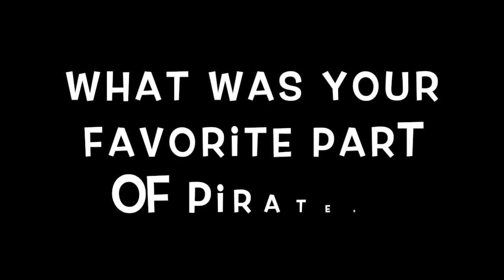Pirates of Penzance - Favorites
Our JWRC cast talks about their favorite moments from our 2008 production of Pirates of Penzance